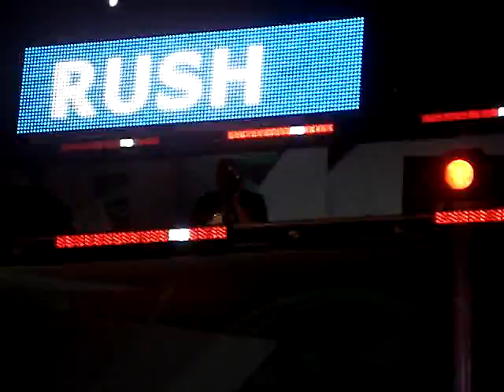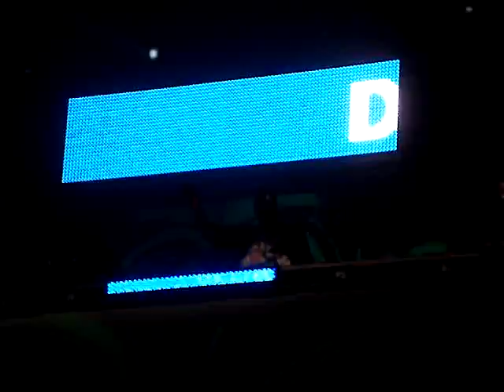Dj Rush @ Monegros Desert Festival by Wanm Krew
dal capannone Apokaliptika...mister Dj Rush